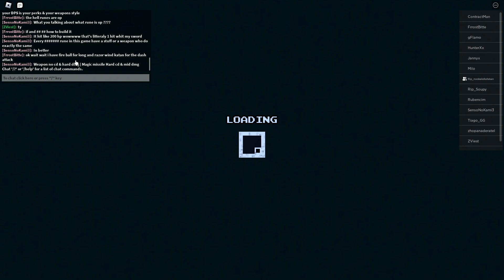|Roblox|: Voxlblade Bumblz Hive Dungeon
Pierwszy raz przechodzę ten dungeon!